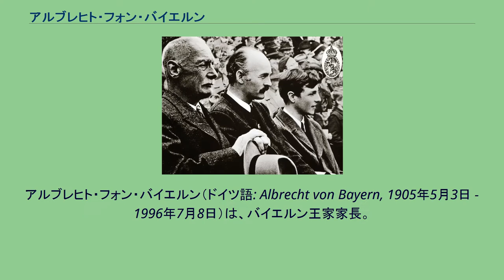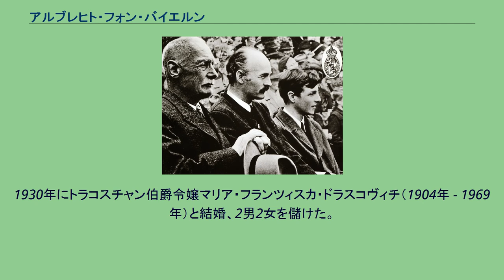アルブレヒト・フォン・バイエルン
アルブレヒト・フォン・バイエルン（ドイツ語: Albrecht von Bayern, 1905年5月3日 - 1996年7月8日）は、バイエルン王家家長。
最後のバイエルン王ルートヴィヒ3世の孫にあたる。
バイエルン最後の王太子ループレヒトと、最初の妃マリー・ガブリエーレとの間の次男として生まれた。
バイエルン王家はナチス支配に反発し、1940年にアルプレヒトは家族と共に所領のあるハンガリーのヴァシュ県へ移り住んだ。
1944年10月にナチス・ドイツによってハンガリーが占領されると、バイエルン王家の人間たちは逮捕されて、ベルリン郊外オラニエンブルクのザクセンハウゼン強制収容所に入れられた。
1945年4月にダッハウ強制収容所へ移送され、そこでアメリカ軍によって解放された。
1955年8月の父ループレヒトの死により、バイエルン王家家長となった。
同時に、支持者から「正統なイングランド・スコットランド、アイルランドおよびフランス王たるジャコバイトの王アルバート（英語: Albert）」とされた。
1930年にトラコスチャン伯爵令嬢マリア・フランツィスカ・ドラスコヴィチ（1904年 - 1969年）と結婚、2男2女を儲けた。
1971年、ブツィン伯爵令嬢マリー・イェンケ（1921年 - 1983年）と再婚した。